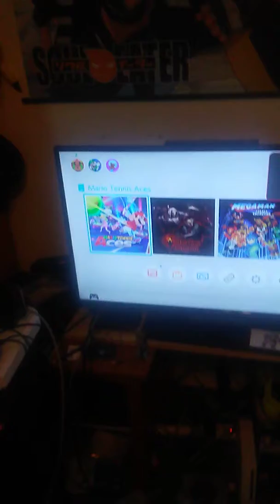My console gaming setup.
We have loads of consoles, controllers and such from over the years. Even obscure stuff like the gamecube microphone. Recently we just got an HDMI switch to switch between our different consoles (most of em anyway) and even still got component cables in the back of the tv for the gamecube.

This new HDMI switch makes things so much more efficient.  Thought I'd share.